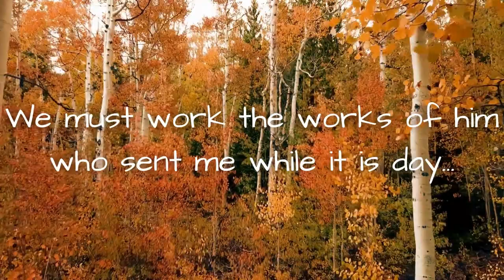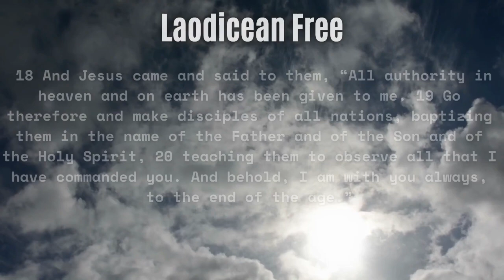Gossiping about Jesus